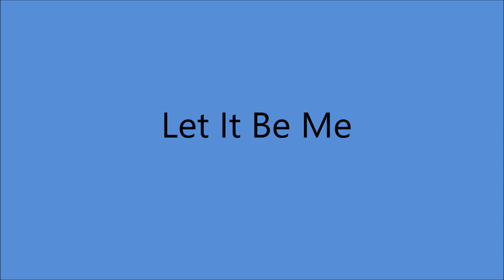Floyd Cramer - Let It Be Me [1961].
[Published 1955 as "JE t'appartions"
Lyrics by Pierre Delanoe - Music by Gilbert Becaud]
Recorded 1955 by Gilbert Becaud
English Lyrics by Manny Curtis
Performed 1957 by Jill Corey on TV
Recorded   1957 by Jill Corey
                    1959 by The Everly Brothers

Issued on LP "On The Rebound" [1961].

      - Split Session With Jim Reeves -
Floyd Cramer [piano], Grady Martin [gt], Hank Garland [gt],
Ray Edenton [gt], Bob Moore [bass], Buddy Harman [drums]
Howard Carpenter [violin], Dorothy Walker [violin],
Lilian Hunt [violin], Brenton Banks [violin],
and Anita Kerr, Dorothy "Dottie" Dillard, Louis Wright [vocal chorus].

2003  Country Music Hall of Fame
          Rock and Roll Hall of Fame
2004  "LAST DATE"  Grammy Hall of Fame
2008  Louisiana Hall of Fame